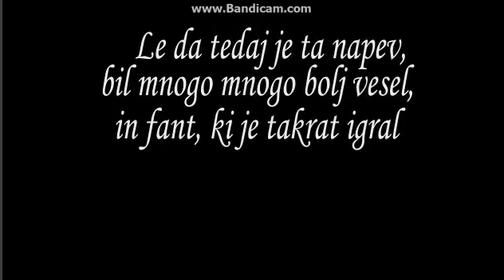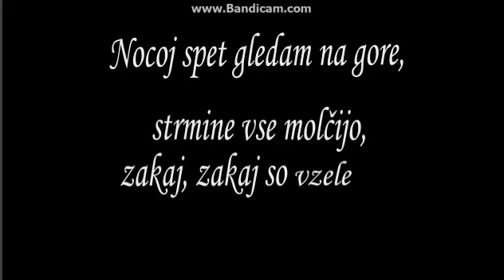Lojze Slak Glas harmonike